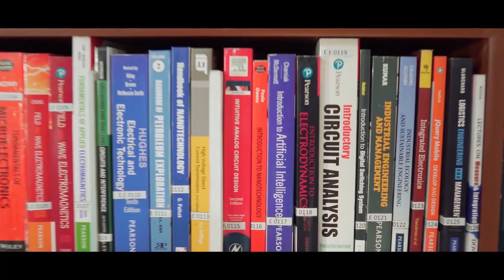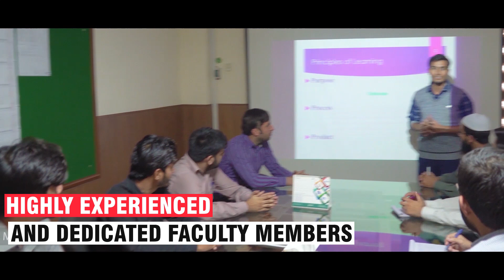Jobs Trend in Pakistan Till 2022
Job's trend in Pakistan is being changed with the passage of time and Infinity School of Engineering is providing skills to the youth of Pakistan to stand with time.